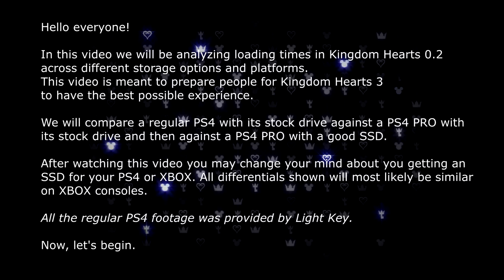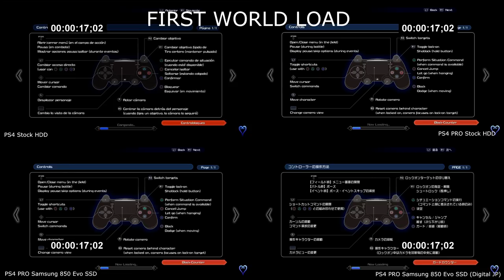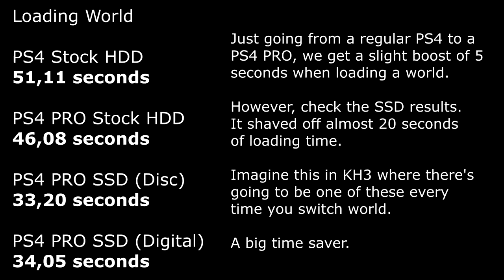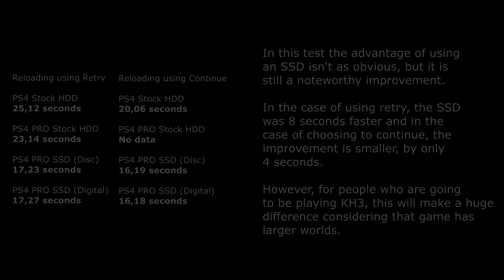0.2 | Loading Times Comparison (PS4 vs PRO vs PRO+SSD)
In anticipation to getting Kingdom Hearts III I got an SSD for my PS4 Pro and I thought it would be nice to make a video showing you guys the benefits of using an SSD for your PS4/Xbox One.

Apart from what I say and show in the video, there are other benefits to getting an SSD such as better and faster texture streaming and some other small improvements.

Also, I must thank Light Key from providing footage for the regular PS4.

EDIT: In the second comparison, the PS4 PRO timers are actually wrong. They are around 3 seconds more than they should be, so shave off 3 seconds from those.